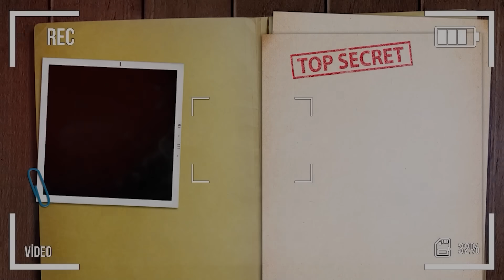مفاجأة.. تسريب 10 بنود من صفقة لاحتلال لبنان مقابل إنهاء الحرب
حلقات مقترحة

نفى مستشار الأمن القومي الأميركي جيك سوليفان وجود اتفاق حتى الآن بين لبنان وإسرائيل بشأن وقف إطلاق النار، فيما وصل عاموس هوكستين، مبعوث الرئيس الأميركي جو بايدن، إلى بيروت، مساء الثلاثاء، في رحلة تصفها تقارير بأنها "مصيرية".
وقال جيك سوليفان في لقاء مع قناة PBS الأميركية بشأن المفاوضات الجارية لوقف الحرب في لبنان: "ليس لدينا اتفاق (..) لكننا نعتقد أننا نشهد تقدماً ونعتقد أن كلا الجانبين، اللبناني والإسرائيلي، قد أبديا استعداداً لإنجاز ذلك وإنجازه في إطار زمني قصير".
وأضاف مستشار الأمن القومي الأميركي: "لذلك سنواصل العمل على هذا حتى نتمكن من دفع كلا الجانبين على التوقيع".
ووصل عاموس هوكستين، مبعوث الرئيس الأميركي جو بايدن، إلى بيروت، الثلاثاء، وسط تقديرات بوجود فرصة تزيد عن 50% للتوصل إلى اتفاق بين لبنان وإسرائيل.
وذكرت الوكالة الوطنية للإعلام في لبنان أن حقائب هوكستين خضعت للتفتيش الدقيق عملاً بالاجراءات المتبعة في مطار رفق الحريري في بيروت.
بحسب الأنباء الواردة حتى الآن، سيجتمع هوكستين مع رئيس حكومة تصريف الأعمال اللبنانية نجيب ميقاتي ورئيس البرلمان اللبناني نبيه بري. وبعد بيروت، من المتوقع أن يصل إلى إسرائيل يوم الأربعاء أو الخميس.
توجّه مبعوث الرئيس الأميركي جو بايدن، آموس هوكستين إلى بيروت، الاثنين، لإجراء محادثات بشأن وقف إطلاق النار بين إسرائيل و"حزب الله" اللبناني.
ونقلت صحيفة "يديعوت أحرونوت" الإسرائيلية عن مسؤول إسرائيلي، قالت إنه "كبير مطلع على التفاصيل"، قوله إن إدارة الرئيس الأميركي جو بايدن لا تسعى إلى المغامرة بشأن أمور لا تحظى بفرصة، معتبراً  أن وصول هوكستين في حد ذاته إلى المنطقة دليل على وجود فرصة للتوصل إلى ترتيب أو اتفاق لوقف الحرب في لبنان.
وأضاف المسؤول الإسرائيلي: "لا يمكننا أن نقول إن هناك يقيناً بشأن التوصل إلى اتفاق.. هناك تفاهم كبير جداً بيننا وبين الأميركيين، وذهاب هوكستين إلى إسرائيل يعتمد، بالطبع، على نتيجة محادثاته هناك (في لبنان)".
واعتبرت الصحيفة الإسرائيلية أن وصول هوكستين إلى لبنان يعني أن "الاتفاقات قريبة، ويمكن الإعلان عنها في غضون فترة زمنية قصيرة نسبياً"، وقالت إنه جاء لسد الثغرات وليس لجولة أخرى من المفاوضات، وإنه تم إنجاز الكثير من العمل خلف الكواليس ولم تكن هناك فجوات كبيرة جداً في المفاوضات غير المباشرة الجارية بين "حزب الله" وإسرائيل.
وذكرت أن من غير الواضح ما إذا كان هوكستين سيعلن وقف إطلاق النار من لبنان أو إسرائيل، وأضافت أن هناك تقديرات في إسرائيل بأن إيران أعطت "حزب الله" الضوء الأخضر للموافقة على وقف إطلاق النار، على ما يبدو من أجل إرسال رسالة إيجابية إلى الرئيس الأميركي المنتخب دونالد ترمب.
أبرز نقاط الاتفاق
بحسب صحيفة "يديعوت أحرونوت" الإسرائيلية يقضي الاتفاق المتبلور بين لبنان وإسرائيل على فترة اختبار لوقف إطلاق النار مدتها 60 يوماً، من المفترض أن ينسحب خلالها "حزب الله" إلى ما وراء نهر الليطاني.
كما تتضمن المسودة انتشار الجيش اللبناني في الجنوب اللبناني مع بقاء قوات حفظ الشلام التابعة للأمم المتحدة (يونيفيل) هناك.
وينص الاتفاق كذلك على أنه بعد فترة الـ60 يوماً، ينسحب الجيش الإسرائيلي من جنوب لبنان.
كشف النائب اللبناني قاسم هاشم عن الموعد الذي سيقدم فيه لبنان رداً على مسودّة اقتراح الهدنة، الذي قدمته الولايات المتحدة لوقف إطلاق النار في لبنان مع إسرائيل.
وورد في مسودة الاتفاق، بحسب مصادر إسرائيلية، أن كلاً من بريطانيا وألمانيا وفرنسا وأطرافاً أخرى ستشارك في مراقبة وقف إطلاق النار.
كما تتضمن الصياغة الحالية بنداً يسمح لإسرائيل بحرية العمل في لبنان، في حالة وقوع انتهاكات لاتفاق وقف إطلاق النار من جانب "حزب الله".
وفي حال التوصل إلى اتفاق، سيعلن الأميركيون وقف إطلاق النار على الفور، وقد يكون للفرنسيين أيضاً بعض المشاركة في الإعلان، باعتبارهم شبه ضامنين من جانب لبنان، بحسب الصحيفة.